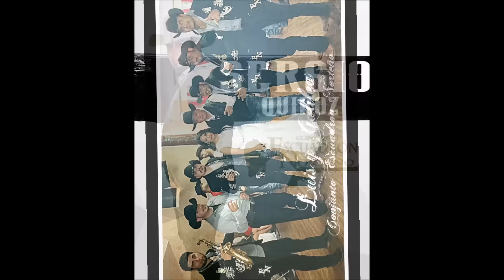Conjunto Escuadron Norteno-La Burra Orejona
"La Burra Orejona". Conjunto Escuadron Norteno en vivo... Saludos a nuestra gente de Guanajuato y San Luis Potosi..